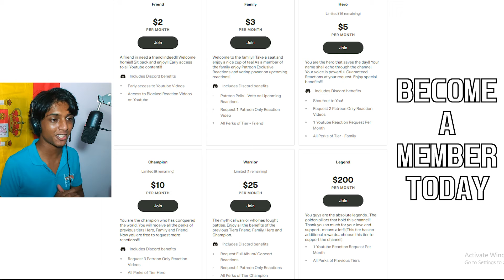EPISODE from MEDIVEAL Era I guess!! ~ ANVIL | Future Wars (REACTION!!)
Reaction to Future Wars by Anvil | Anvil Reaction

CHAPTERS
🕐00:00 Intro
🕐00:10 Reaction
🕐03:13 Thoughts
🕐04:13 Patreon Heroes
🕐04:38 Outro

Space Cowboy, Joe Church, Eduardo Cohetero, Treyman, Ilda Ramirez, Jimmie V, Susan Holt, Wenwei, Taylor "Armac" Quenneville, Brad Baker, HiddenEye, Shadow Shape, Lauren Hunter